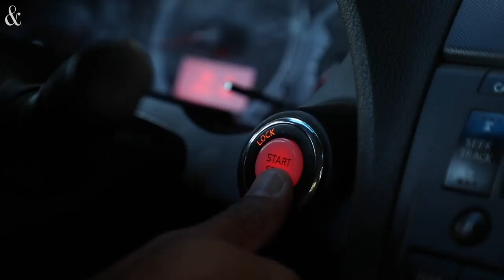Riding with Recruits: Apex Friendship's Justin Reed is headed to the Naval Academy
Apex Friendship’s Justin Reed is headed to the United States Naval Academy, but first his goal is to win a state title. Reed talks about playing for Apex Friendship and growing up in an Army household.
Video by Jonas Pope IV / The News & Observer